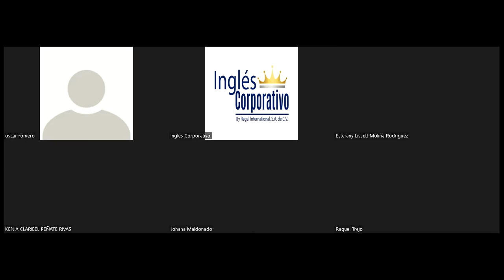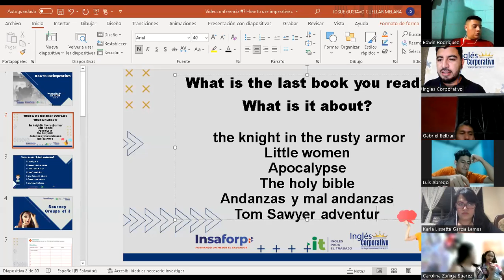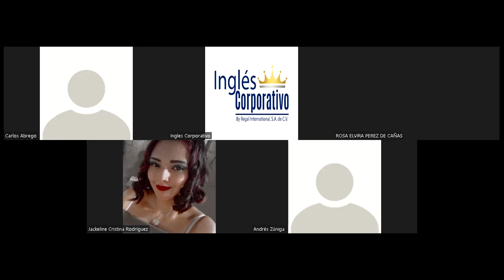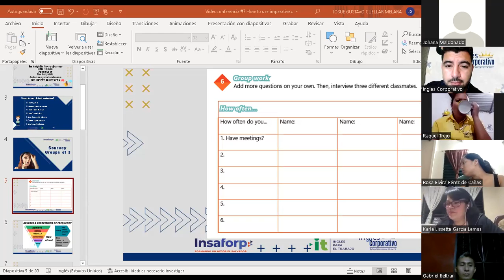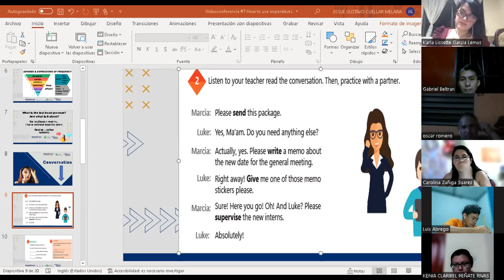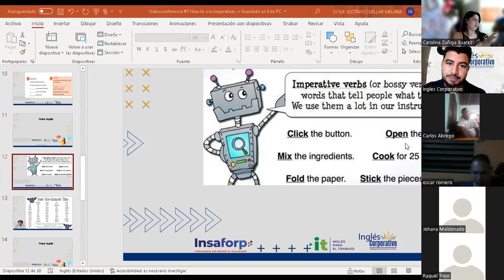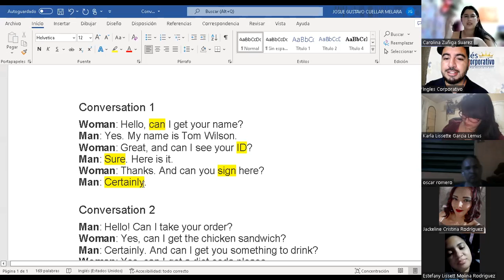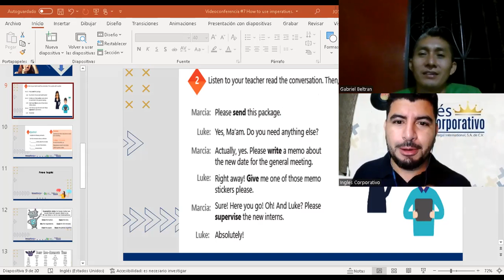Ingles Corporativo-Videoconferencia #7 - Principiante 2 - How to use imperatives